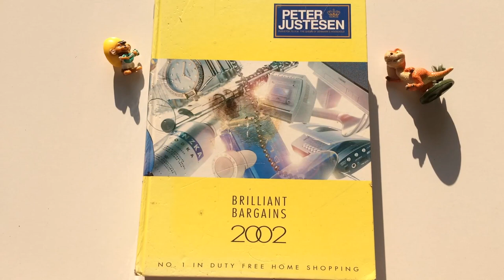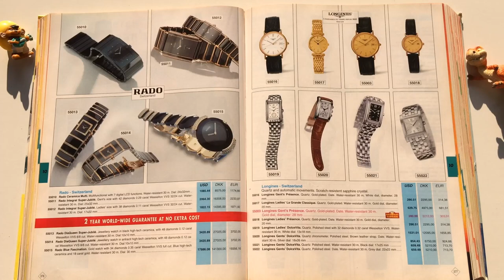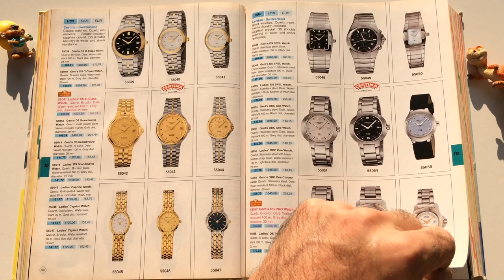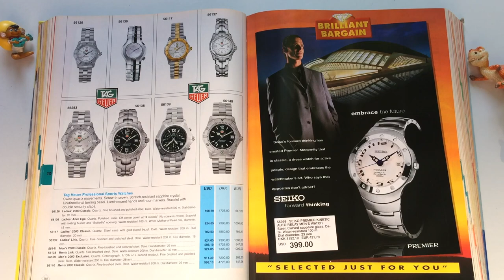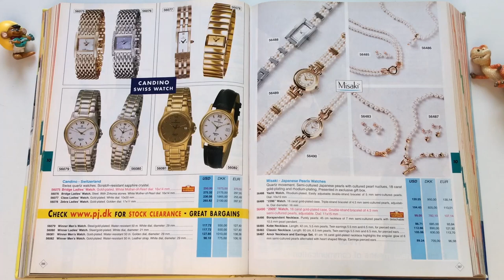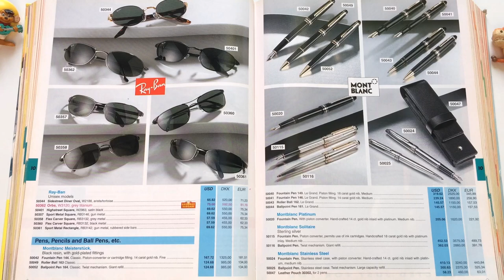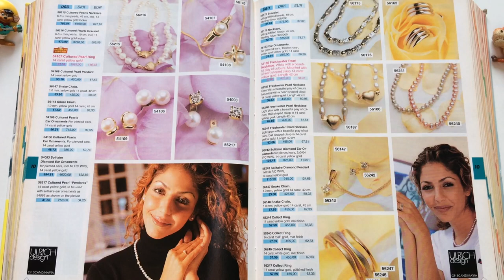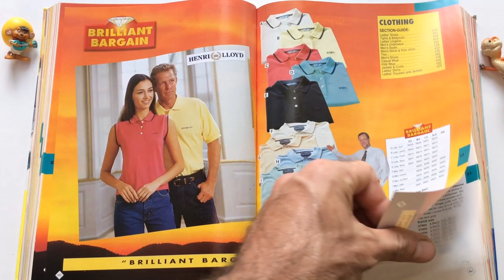Catalog 2002 glasses, jewelry, watches, pens Parker & much more | Peter Justesen Price List products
The Peter Justesen catalog from 2002 includes: glasses, jewelry, watches, pens... and much more.
--- Catalogue (him) it is written in English but also has a few pages of description and explanations in French and Spanish. All the products in this catalog were very well chosen, good quality, good price, even better than all the representatives of Top brands from all over the world.
They have the price list in Danish kroner, sterling GBP and US dollars USD. Peter Justesen Company A/S’s assortment contains more than 10,000 items from well known international brands and offers the most comprehensive choice of short and long-term durable goods at highly competitive prices.